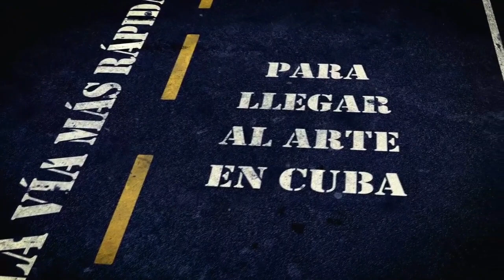CARTELERA "ITINERARIOS" CREARTV (15 -21 ABRIL )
Cartelera cultural que promueve las actividades de nuestras instituciones culturales: exposiciones, presentaciones de libros, conciertos, obras de teatro y más !!!. Itinerarios, donde todos los caminos conducen al arte.

Conductora: Chanel Martell Ibarra